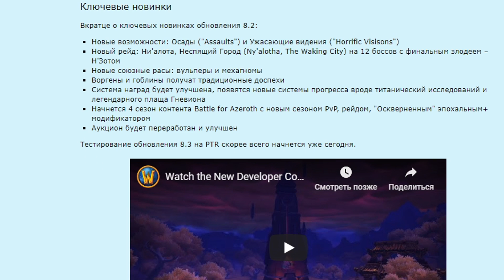ДЕТАЛЬНЫЙ ОБЗОР НОВЫХ СОЮЗНЫХ РАС WOW 8.3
ВУЛЬПЕРЫ И МЕХАГНОМЫ их добавят как новые союзные расы в патче 8.3 - УЖЕ МЕНЯЕМ РАСУ?
FUNPAY ВСЁ ТУТ
Покупай золото World of Warcraft Classic на бирже FunPay!

Заказывайте услуги по прокачке персонажа и профессий в WOW Classic на FunPay!